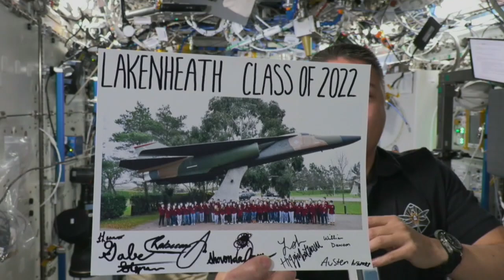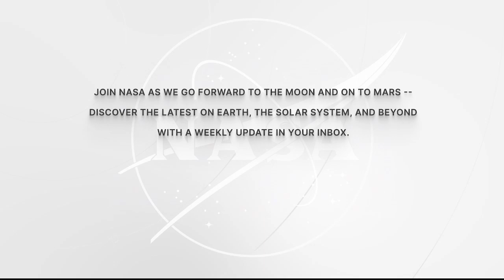Expedition 67 Space Station Crew Answers Overseas Student Questions - May 31, 2022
Aboard the International Space Station, NASA Expedition 67 Flight Engineers Kjell Lindgren and Jessica Watkins of NASA answered pre-recorded questions about life and work on the orbital laboratory during an in-flight event May 31 with students attending Lakenheath High School in the United Kingdom. Lindgren and Watkins are in the midst of a science expedition mission living and working aboard the microgravity laboratory to advance scientific knowledge and demonstrate new technologies for future human and robotic exploration missions as part of NASA’s Moon and Mars exploration approach, including lunar missions through NASA’s Artemis program.